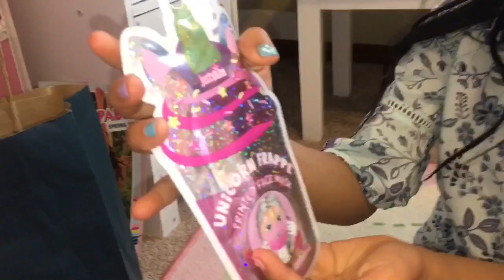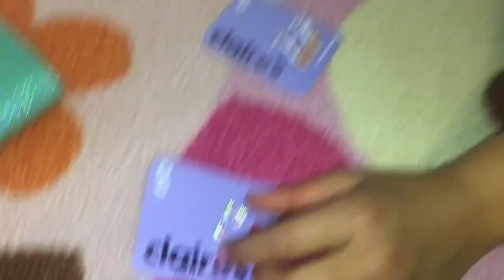2019 BIRTHDAY SHOPPING HAUL (Zara, Justice, Claires, and Target)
Hi Everyone!  Here's a little video of me shopping as I celebrated my 7th Birthday week.  I went to Zara, Justice, Claire's, and Target.  Hope you guys enjoyed this shopping haul.  I had a really fun time.  Don't forget to give this video a big thumbs up if you enjoyed it.  Bye for now!